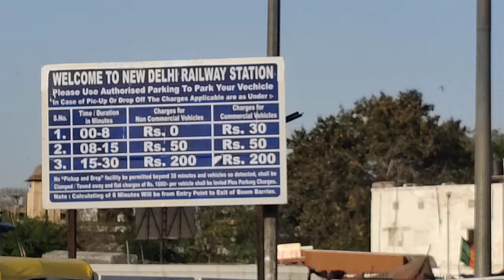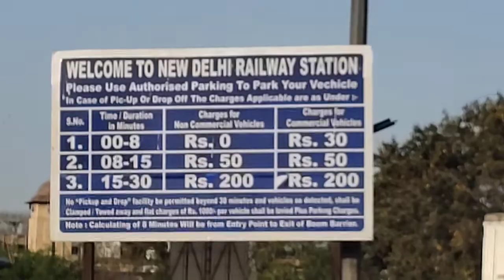New Delhi Railway station Authorised parking for vehicles// Ndls authorised parking for vehicles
when ever you park your vehicle at new delhi railway station it is necessary to know charges for it. New Delhi Railway station Authorised parking for vehicles and fares charging for it.